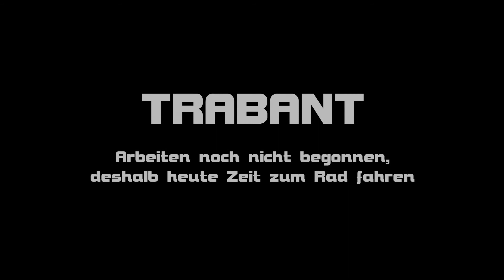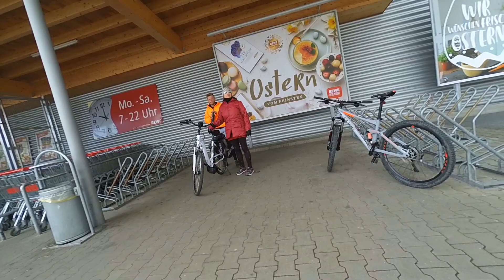TRABANT - Arbeiten noch nicht begonnen - Zeit für Radtour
... kleine Radtour durch Naunhof und Umgebung, mit Cube, Kreidler und Steppenwolf

► Ingo René bei Instagram: ingorene_s51

Nachfolgend Amazon Partner Links von meiner Ausrüstung. Falls Ihr darüber etwas kauft, bekomme ich eine kleine Provision, mit der Ihr mich unterstützen könnt. Es entstehen keine zusätzlichen Kosten für Euch und selbstverständlich steht es Euch frei wo und was Ihr kaufen wollt.
(Bei den Links, handelt es sich um Werbung)

meine Videoausrüstung
► YI Technology 2K Actioncam
► YI Technology 4K+ Actioncam
► Gimbal Zhiyun Smooth Q
► XCSOURCE® Adapter Schalterplatte für GoPro Hero 4/3
► SanDisk Ultra 64GB microSDXC
► Powerbank RAVPower 20000mAh
► Panasonic eneloop pro

Videobearbeitung
► MAGIX Video deluxe – 2018 Premium

meine Helme
► O'Neal 2Series EVO Helm Thunderstruck Multi
► Rocc 771

Anbauteile an meiner Simson
► Acerbis Frontfender
► Acerbis Lampenmaske DHH
► Polisport Lampenmaske
► Acerbis Handguards
► Polisport Handguards
► Garmin Oregon 700 GPS-Handgerät